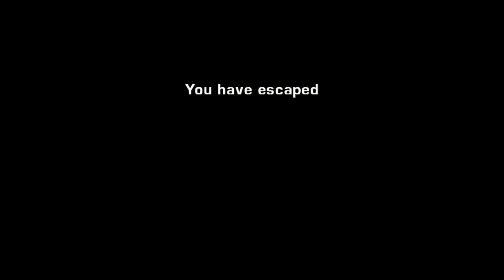Driv3r - playthrough (ENDING)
Miami detectives Tanner and Tobias Jones must go across their hometown, Nice, and Istanbul to stop car thieves from shipping 40 of the world's most expensive cars to a mysterious international buyer.